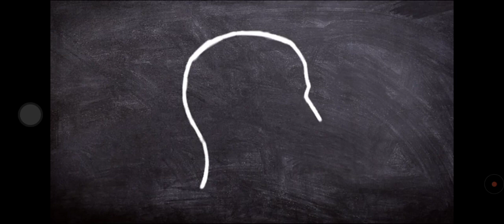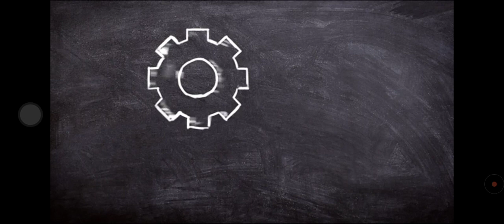আমেরিকায় রাহুল গান্ধীর সভায় তান্ডব খালিস্তানিদের